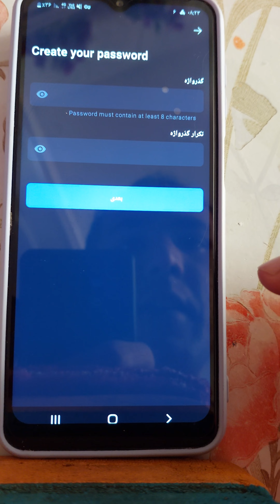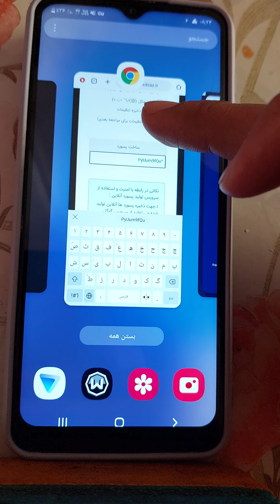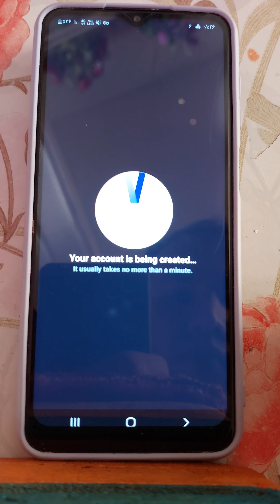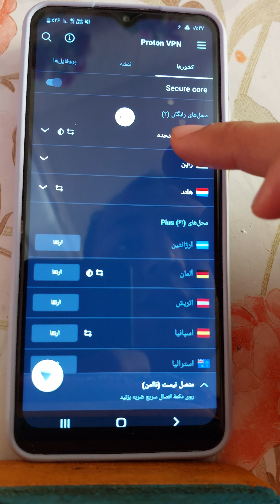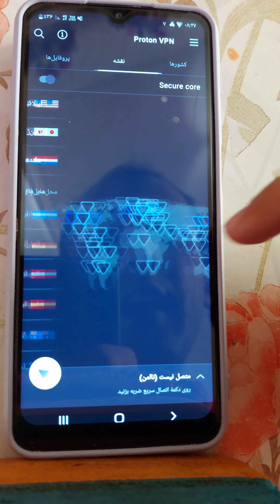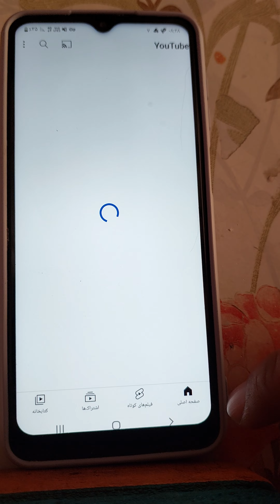آموزش ساخت اکونت و ثبت نام در بهترین فیلتر شکن رایگان پروتون Sign up for Proton VPN free#vpn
طریقه ثبت نام در فیلتر شکن پروتون
best vpn